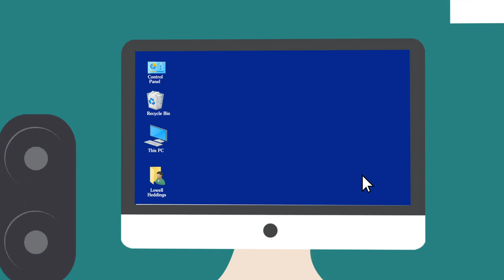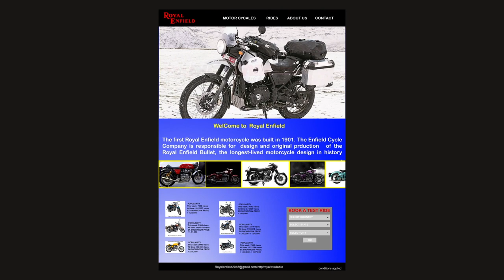Motion graphics srikanth Gowda